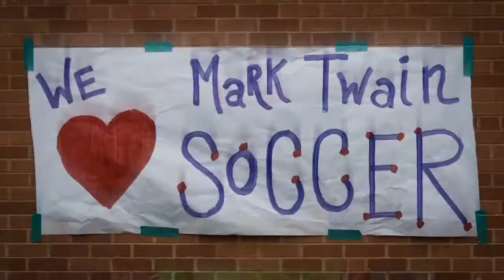Jenga: Identity (Part 2 of 5) - Access Worship Service 10.08.17